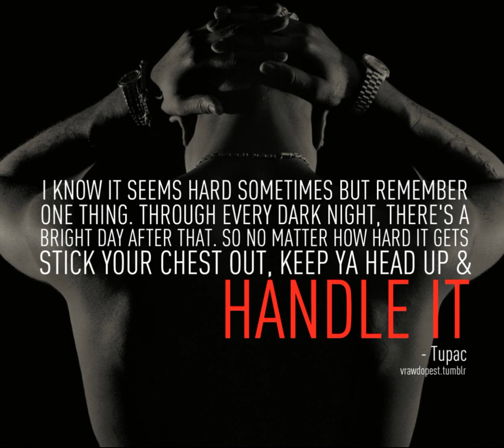Tupac - Thug N U Thug N Me (Remix)